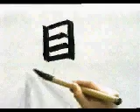PRACTICA ESTE KANJI Y LO DOMINARÁS 👌 | GAMBATEANDO - Japones Para Todos con Teshimide 深い日本語